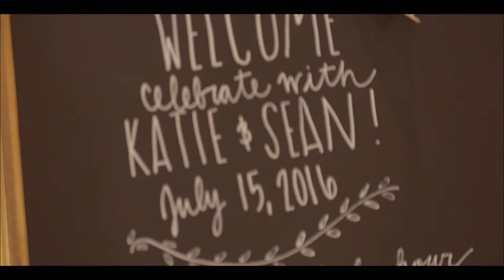Katie & Sean "Our Wedding day"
The Riviera, Lake Geneva WI